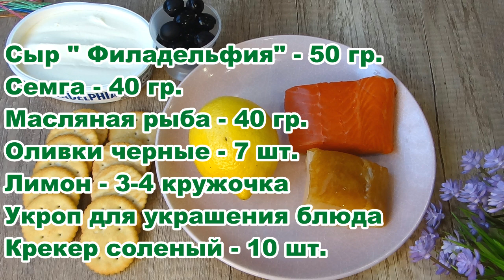Лёгкие и Вкусные ЗАКУСКИ на НОВОГОДНИЙ СТОЛ - Всегда съедаются первыми! Королевство Вкусных Блюд.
Холодные закуски – неотъемлемая часть современного праздничного стола. Удивите гостей оригинальной подачей! Очень вкусная закуска из рыбы на соленом крекере!
Cold appetizers are an integral part of the modern festive table. Surprise your guests with an original presentation! Delicious fish snack on salted cracker!
Ингредиенты:
Сыр " Филадельфия" - 50 гр.
Семга - 40 гр.
Масляная рыба - 40 гр.
Оливки черные - 7 шт.
Лимон - 3-4 кружочка
Укроп для украшения блюда
Крекер соленый - 10 шт.
Ingredients:
Cheese - 50 gr.
Salmon - 40 gr.
Butter fish - 40 gr.
Black olives - 7 pcs.
Lemon - 3-4 circles
Dill for decorating dishes
Salted cracker - 10 pcs.
2) Как приготовить ФИЛЕ ИНДЕЙКИ. "ЯЗЫЧКИ" В ТЫКВЕННОМ И ОГУРЕЧНОМ КЛЯРЕ. How to cook TURKEY FILLET.
6) Как приготовить ФИЛЕ ИНДЕЙКИ В ТОМАТНОМ КЛЯРЕ. How to cook TURKEY FILLET IN TOMATO BATTERED.